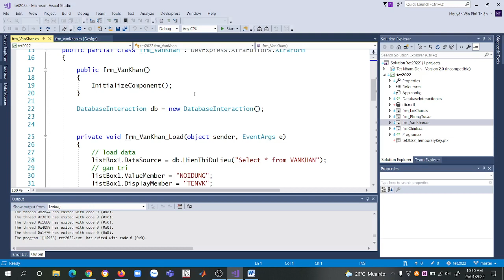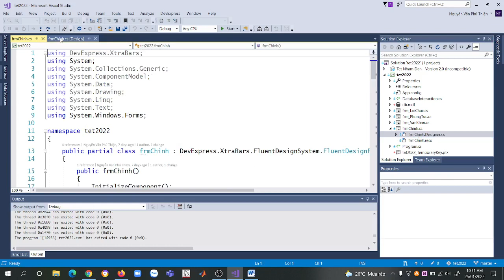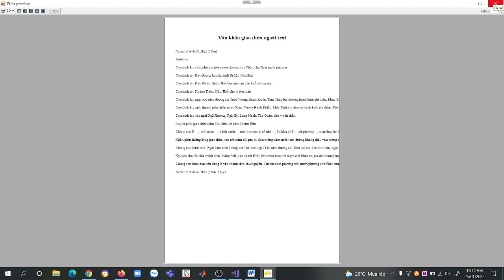Vài lời gởi Developers về Ứng dụng Tết 2022 của mình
Things send to Developers about Lunar New year 2022 Application